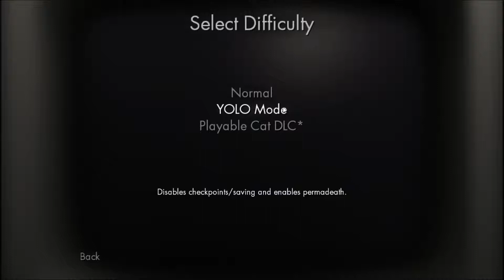you have to win the game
alot of swaring. fyi